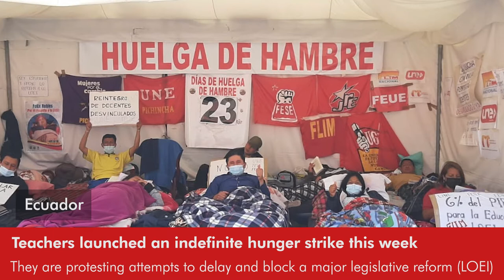Daily Round-up|Israeli court orders illegal, forced transfer of Palestinian Bedouins & other stories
In today’s episode of the Daily Round-up we look at the Israeli High Court of Justice’s ruling to allow the illegal and forces expulsion of Palestinians from Masafer Yatta, Occupied West Bank; the Abolition of Abortion Act advanced in Louisiana, which will declare abortion as a homicide crime, just days after the US Supreme Court’s draft decision overturning Roe v. Wade was leaked; a hunger strike launched by dozens of teachers in Ecuador to demand the implementation of the Organic Law of Intercultural Education following a veto by President Guillermo Lasso; and the major deforestation looming over the tropical Cerrado in Brazil to make way for an agro-business project.